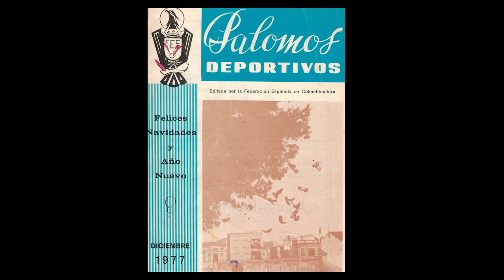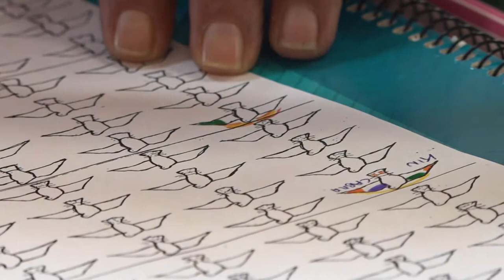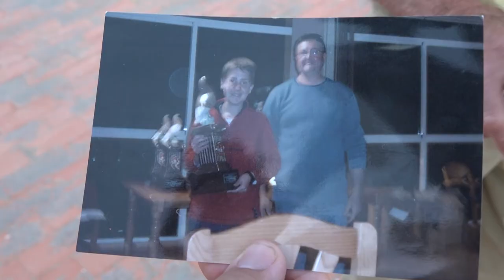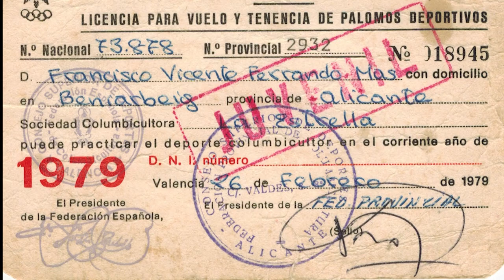Coloms i colombaires de Beniarbeig - La història d un Poble VIII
La troballa del llibre d'actes fundacional del Club de Columbicultura "La Estrella" i la celebració del Campionat de Columbicultura Regional a Beniarbeig han fet que dediquem aquesta edició a saber-ne més de la pràctica dels coloms esportius al nostre poble.

D'on ve aquest esport? Com naixen les associacions de colombaires? Com funcionen les competicions? Quins són els enemics dels coloms?

Aquest documental intenta apropar-nos al món de la columbicultura a través del testimoni de l'antropòloga Josepa Cucó, dels membres de la Federació de Columbicultura de la Comunitat Valenciana i dels colombaires locals.